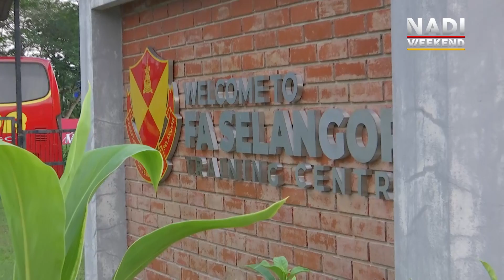NIK SHARIF SENJATA RAHSIA SELANGOR | NADI WEEKEND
Permainan Pengurus Bola Sepak Terhangat Sudah Tiba!
Bina Pasukan Impian Anda dalam permainan Dream Team!